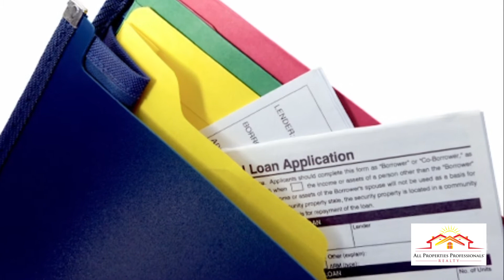Home Equity Loan: Do's and Don'ts